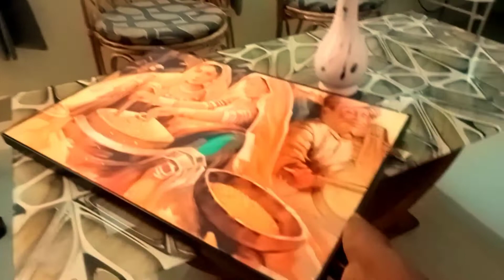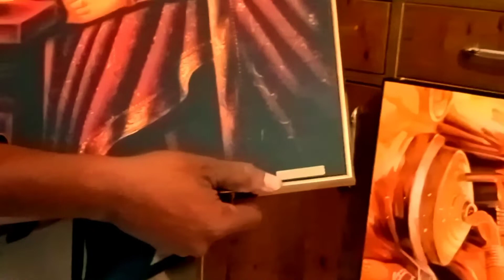wall Mantra painting simple wall painting designs for living room